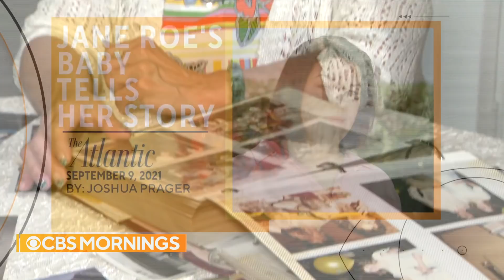Daughter of "Roe v. Wade" plaintiff gives first TV interview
The eldest daughter of Norma McCorvey, "Jane Roe" in the landmark "Roe v. Wade" abortion ruling, gives her first TV interview to "CBS Mornings." In a preview, she speaks of her mother's life and her younger sister “The Roe baby” that McCorvey gave birth to before the ruling gave her the right to abort.